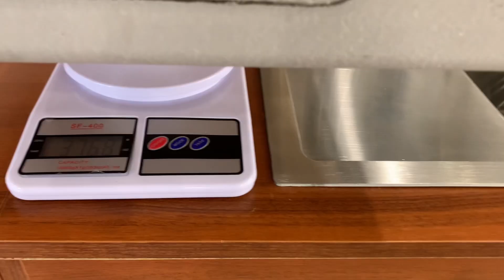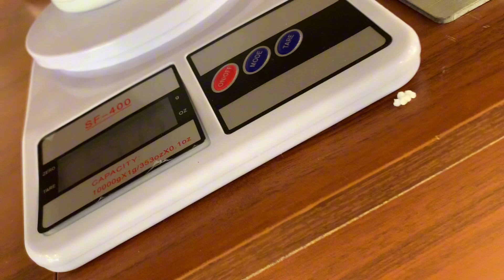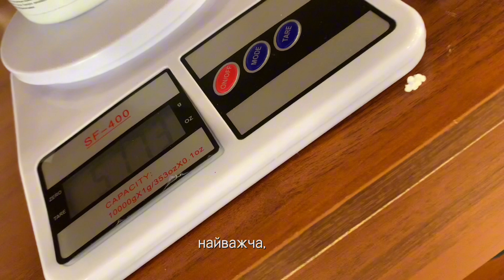Різниця у вазі мийок 50*50 різних брендів